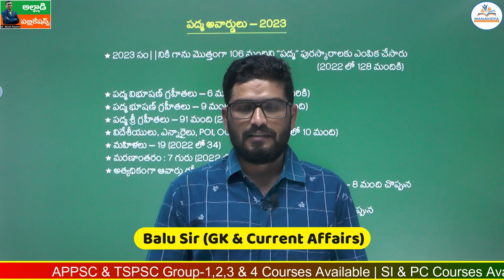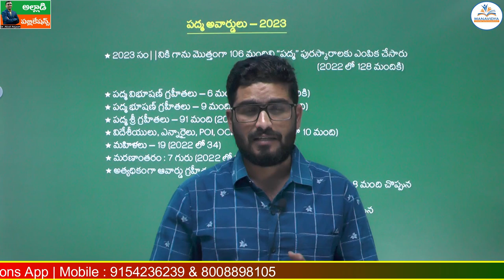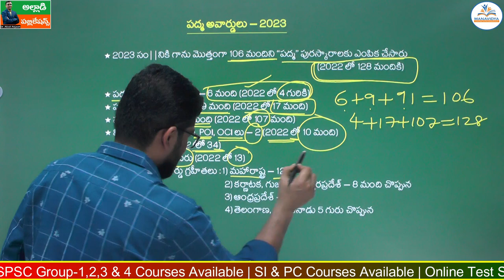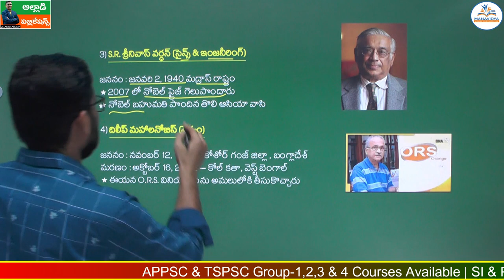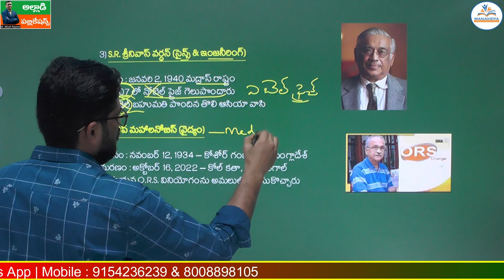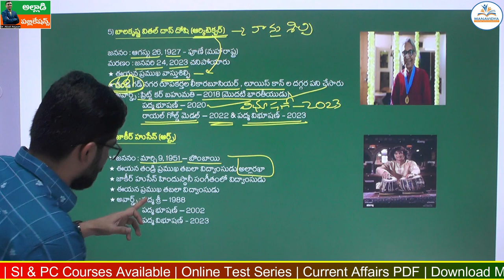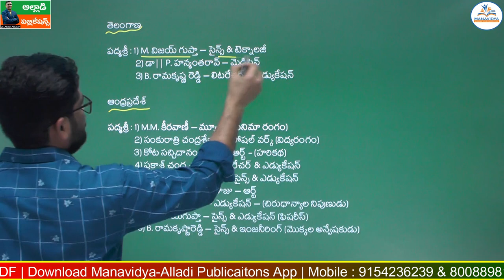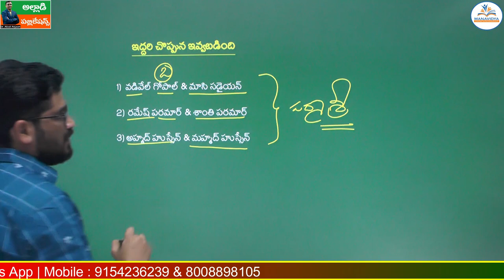Padma Awards 2023 by Manavidya | Full Details